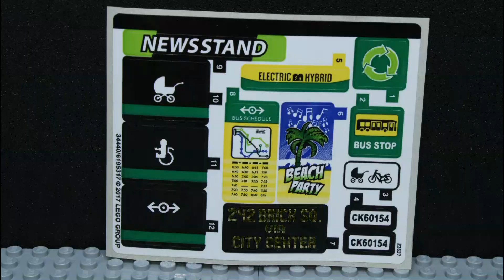Lego Set 60154 City Bus Bahnhof Der Aufbau Stop Motion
City
Bus Bahnhof
6 Minifiguren
1 Hund
337 Teile/Steine
Seit 2017 im Handel
UVP 39,99 €

 Mit dem Programm Magix Video deluxe Plus Geschnitten